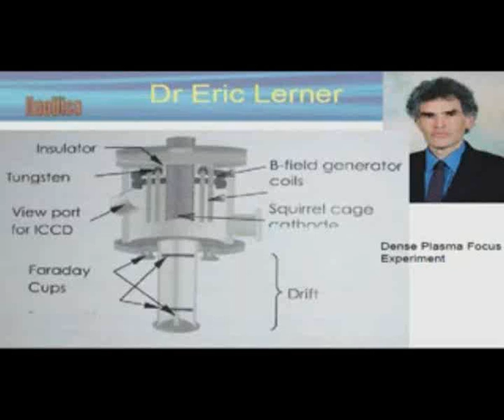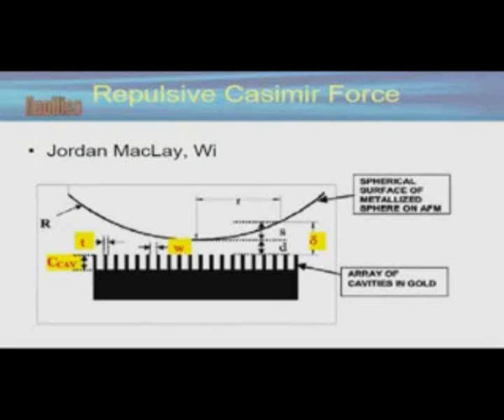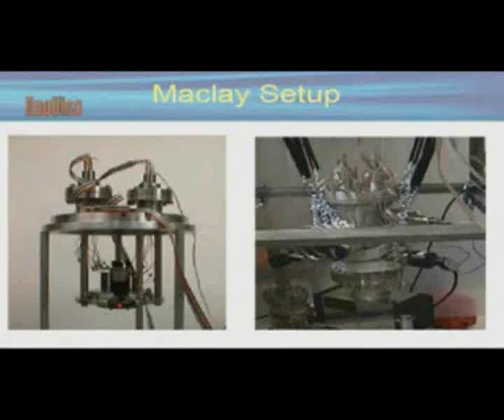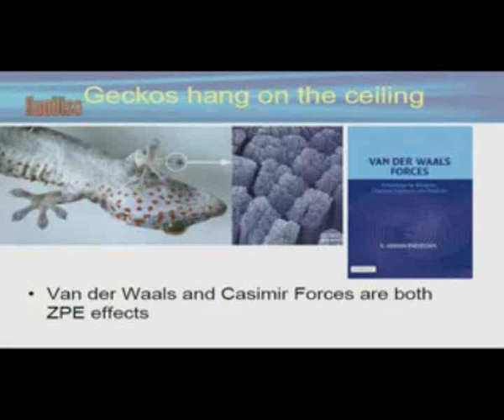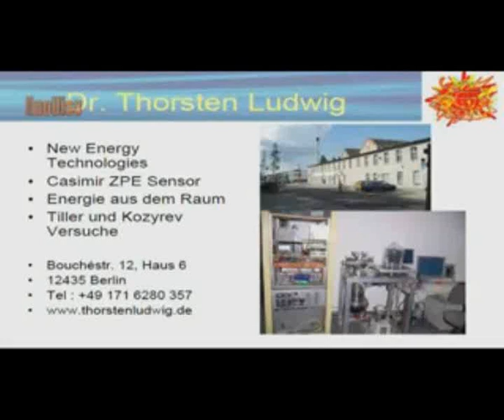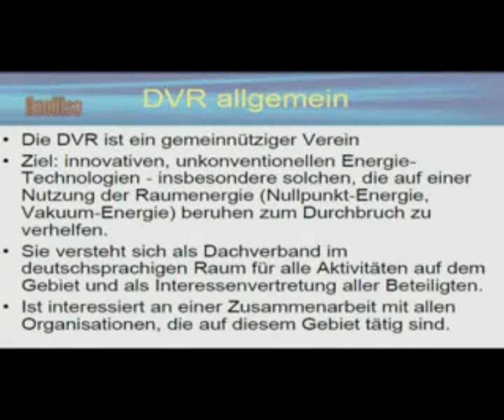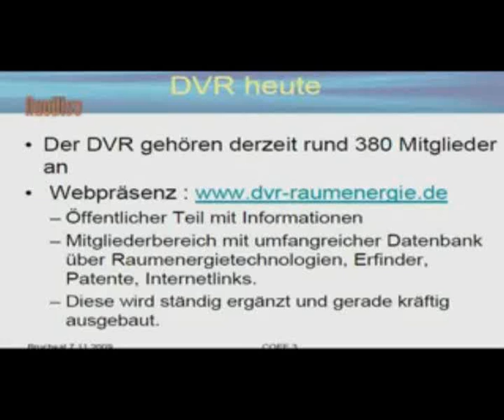Die Entdeckung der Energie der Zukunft - "Reinventing the Future of Energy" - 3 von 3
Innovative Konzepte für eine nachhaltige Zukunft des Energiezeitalters.

Bericht zur Konferenz :

"Reinventing the Future of Energy"

Dipl.-Phys.Dr. Thorsten Ludwig